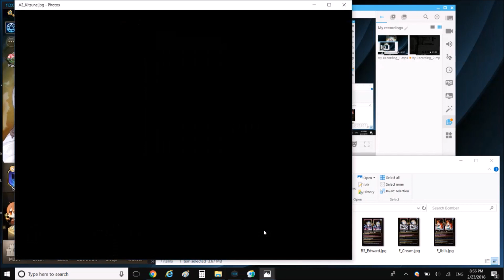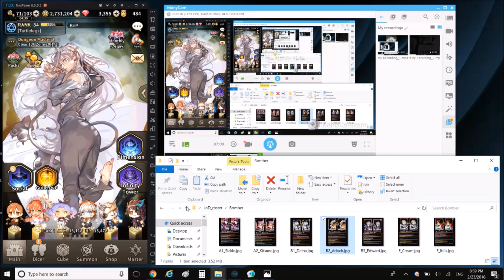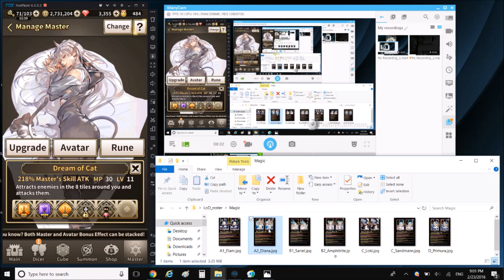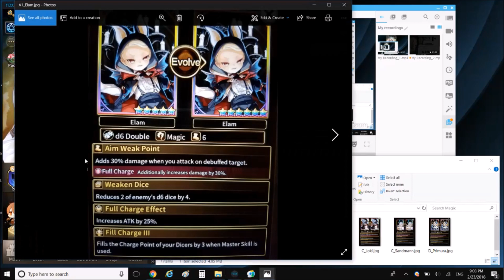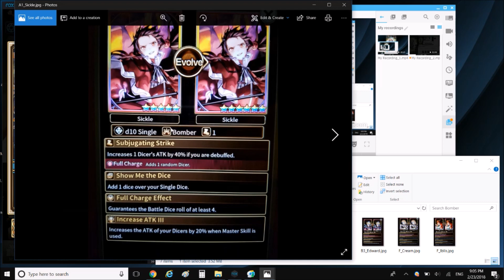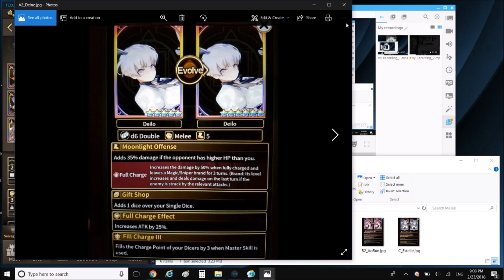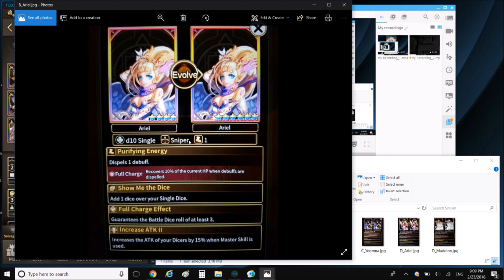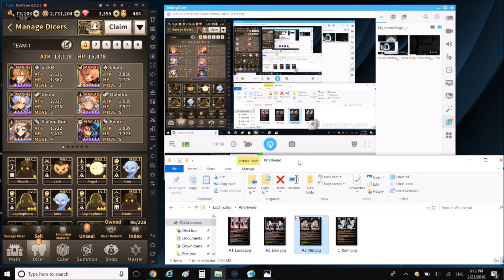Turtlelagz Lord of Dice Global Tier List (Updated 02/23/18)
Hi guys! For a better experience, watch this video in HD quality and ramp up the speed to 1.5x . Please drop a like if you find this video useful and feel free to add your two cents on any nat4 or nat5 dicers I may have overlooked.